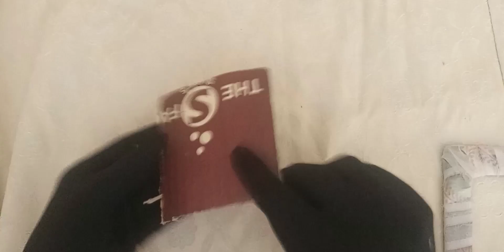wall hanging decoration craft |Step by Step Easy Wall Hanging Ideas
New Best Craft Ideas ,easy idea